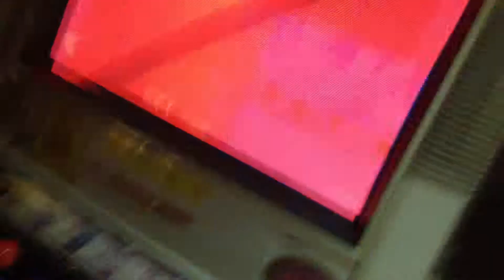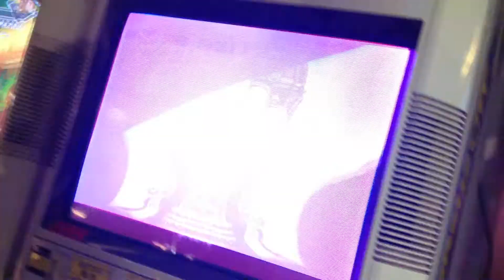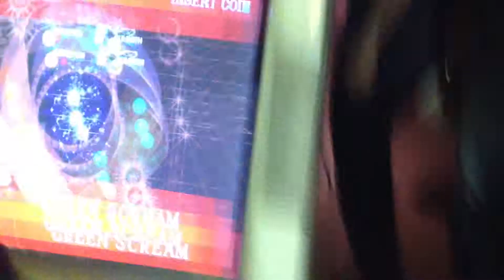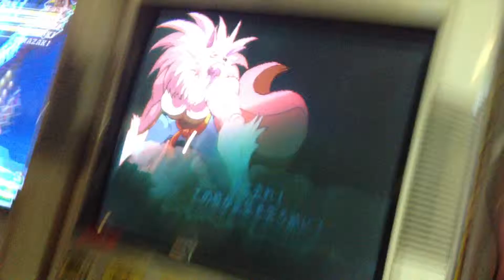201305-24 津田沼エース金曜セイヴァー対戦会１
津田沼エース金曜セイヴァー対戦会
の動画です